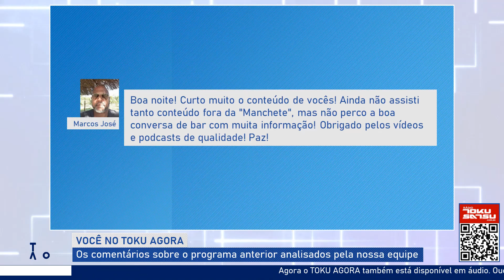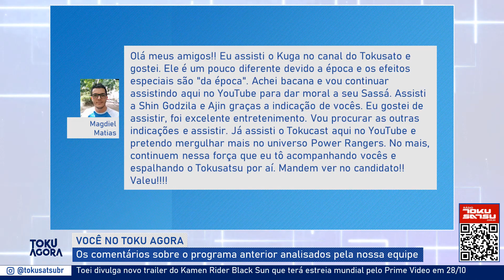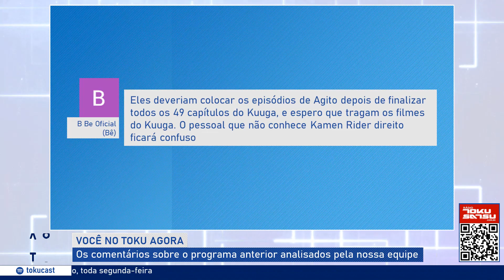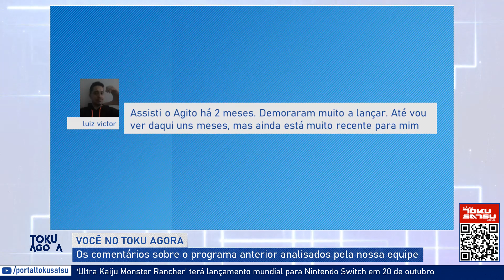Build e Black Sun estão chegando - TOKU AGORA #39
Neste programa tem os comentários sobre o episódio número 32 de Donbrothers, o sexto episódio do Kamen Rider Geats e as novas estreias da franquia Kamen Rider no Brasil.